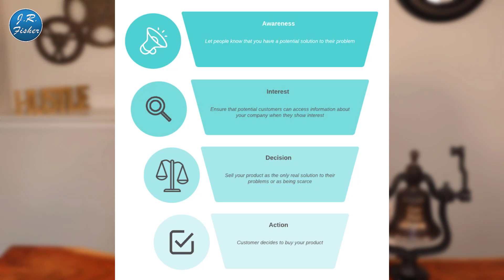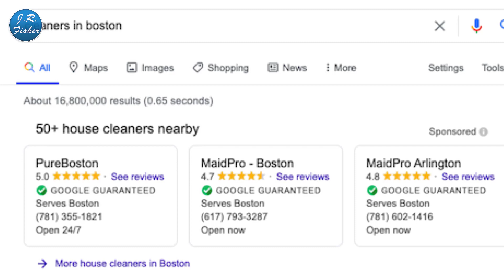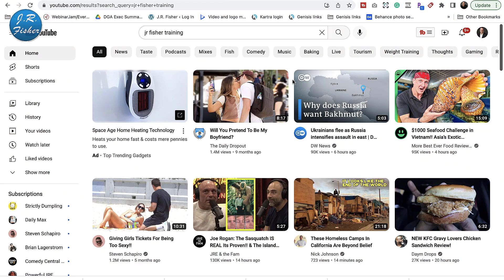🤖6 easy digital marketing hacks for 2023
6 easy digital marketing hacks for 2023. Google pretty much owns the search Market and as a matter of fact, they are responsible for 94% of organic search and 96% of smartphone search. You got to figure out that the competition's pretty stiff but there are certain hacks that you can do to break through and come up with the top results.

Google doesn't really care if you're a small business or a big business. All they care about is that you go along with the rules that they set in place and if you do that I'm going to cover this in this video. You're going to succeed and you're going to get in those top results.

✅00:00 - DIGITAL MARKING HACKS
✅01:06 - 1. OPTIMIZE YOUR E-MAIL STRATEGY
✅02:09 - 2. USE THE AIDA FORMULA
✅03:26 - 3. EMBRACE VIDEO MARKETING
✅04:34 - 4. COME UP WITH NOVEL CONTENT
✅05:27 - 5. UNDERSTAND THE DIFFERENCE BETWEEN MARKETING AND BRANDING
✅06:07 - 6. MAKE USE OF LOCAL SERVICE ADS
✅07:59 - RETHINK YOUR S.E.O

SEO is so important. When was the last time you looked at the titles and descriptions on your pages? I you built your website five years ago, it may need some tweaking. Get in there and make some changes to your SEO. Doing this can have a profound effect especially if you're starting to do things.

If you have additional questions or any questions to do with selling online, don't hesitate to leave them in the comments section below and I'd be happy to help you out.

Send packages to:
1 Chisholm Trail Rd. Suite 450